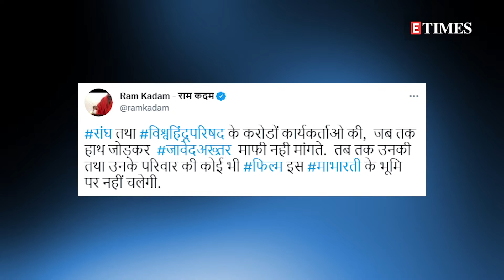Protestors demand an APOLOGY from Javed Akhtar for his statements comparing Taliban and RSS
Lyricist and film writer JavedAkhtar is facing flak for his recent statements. While speaking to a news portal, he said that the Taliban are barbaric, their actions are reprehensible, but those supporting the RSS, VHP and Bajrang Dal are all the same. This statement by Javed Akhtar has not gone down well with BJP’s youth wing and several of them landed outside his Juhu home to protest.